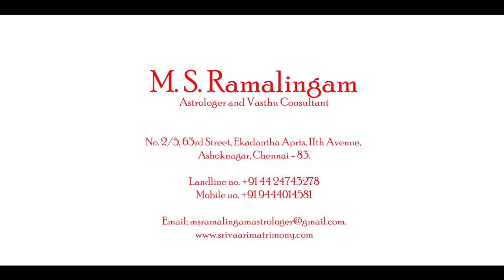மாமியார் தொந்தரவு உண்டா | Episode-18 | Astro talks | M S RAMALINGAM ASTROLOGER & VASTHU CONSULTANT